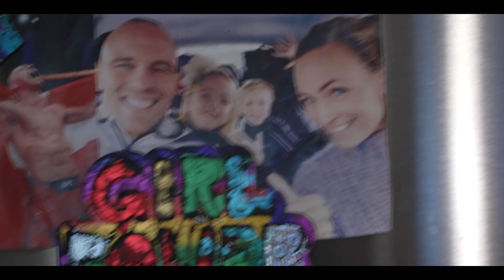Mark O. Madsen opens up about his LOSS to Grant Dawson | AM I QUITTING? | Now Or Never Episode 6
Now Or Never | Episode 6 | Interview with Mark O. Madsen about his loss to Grant Dawson.
Mark O. Madsen, The Olympian, has suffered his first loss in professional MMA. In this interview Mark opens up about how he's dealing with the loss, what the future holds and if he'll be hanging up the Olympic medal and retire.

Episode 3 - How You Can Become The UFC Lightweight Champion ft. Chael Sonnen & Matt Lindland: GO ALL IN!